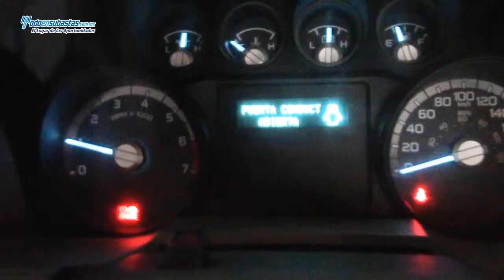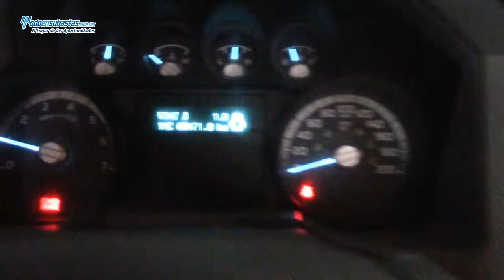Ford / F-350 XL Plus (K6P) A/A B/A CD Roll Cage Plataforma / 2012